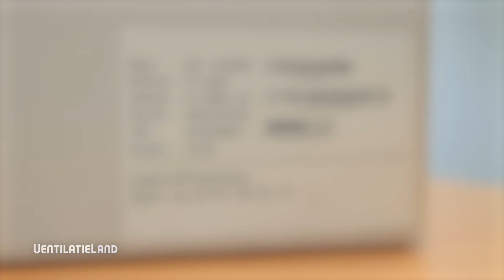Productvideo - ITHO Daalderop CVE S eco fan HE | Ventilatieland.nl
Met de Itho CVE-S Eco fan ventilator afzuigventilator bespaart u tot 83% aan energiekosten en geniet u optimaal van een centraal geventileerd huis. De compacte vierkante ventilator van Itho ecofan is eenvoudig op krappe plekken te plaatsen.

Itho Daalderop CVE-S HE Eco fan ( met perilex-stekker)
- 415 m³/h
- Perilex Stekker (ook beschikbaar met Euro stekker)

Op de youtube pagina van Ventilatieland.nl vind u steeds de beste instructievideo's voor het gebruik van onze ventilatiematerialen. Speciaal gemaakt voor beginnende klussers. Heeft u brandende vragen?

(telefonisch zijn wij ma. t/m vr. van 08:30 tot 22:00 uur en za. van 09:00 tot 18:00 uur bereikbaar).